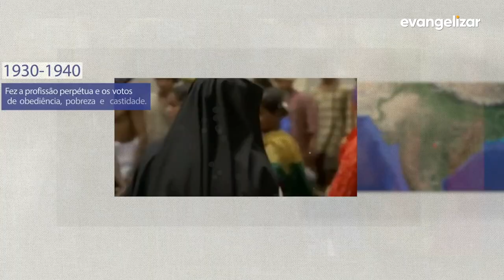Santa Teresa de Calcutá: O Milagre Brasileiro (2020)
DOC20SANTATERESA 0509 11h45